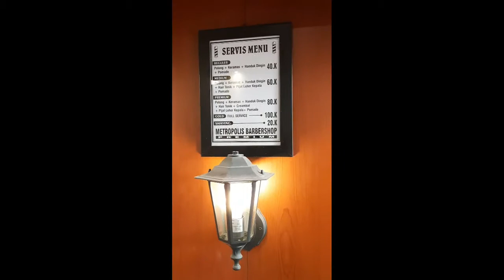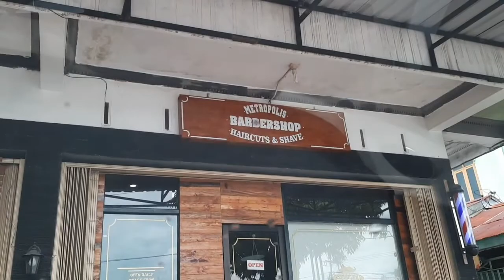Hari kemerdekaan RI ke 76 orang ganteng turun gunung cari sesuatu. DIRGAHAYUINDONESIA .